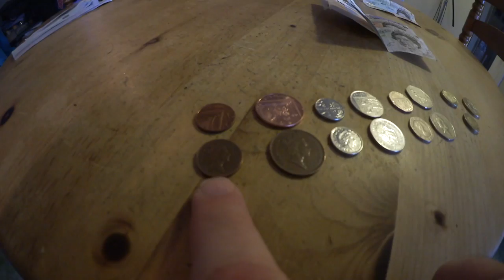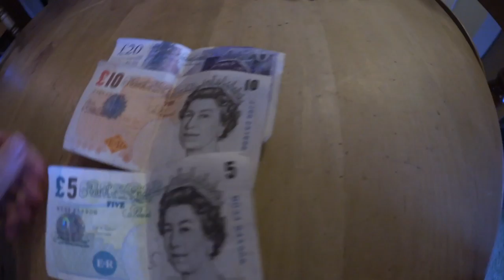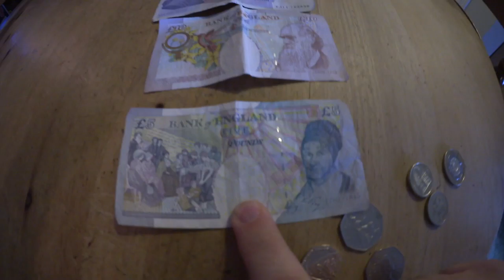Jessica Jones, English Currency Explained - Ken's Vlog #539